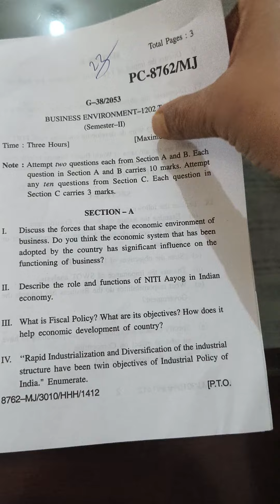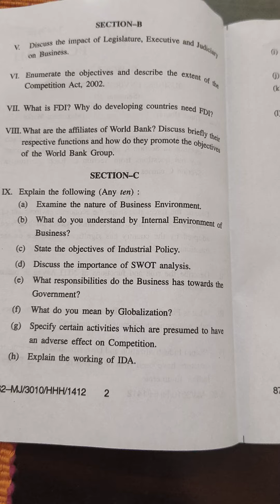Business Environment Latest paper for M.Com Second Sem Punjabi University Patiala